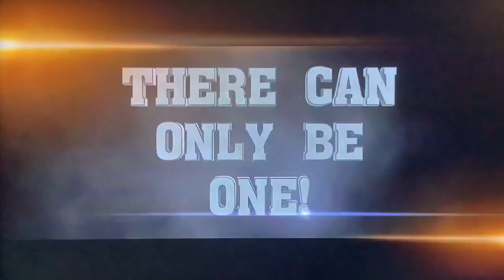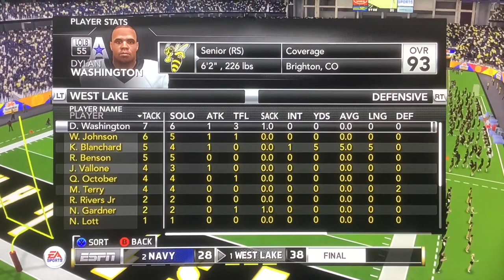A NATIONAL CHAMPIONSHIP LIKE NO OTHER! | West Lake Hornets Teambuilder Dynasty | Ep 248 [S14]